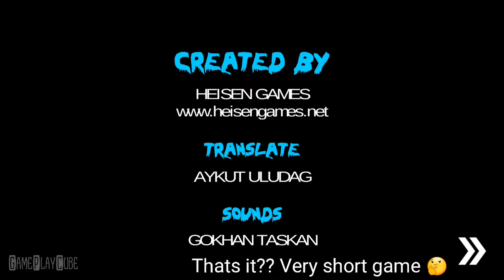Horror Hospital 2 - Part 2 (By Heisen Games) iOS/Android Gameplay Video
You are in a hospital corridor which fear and horror in nested.
You are feeling which fear and death pester to you in every step.

~ Special thanks to Heisen Games for this Awesome Game ~